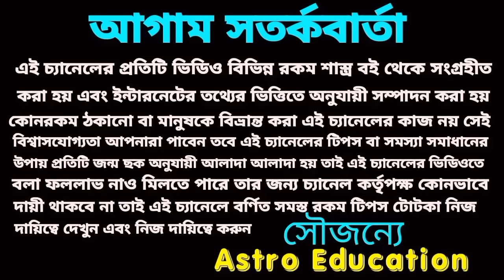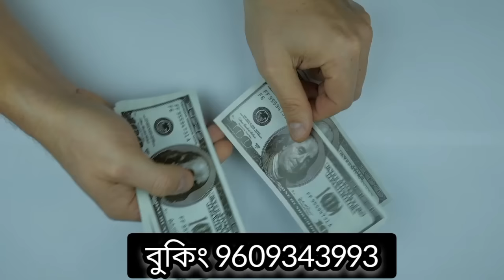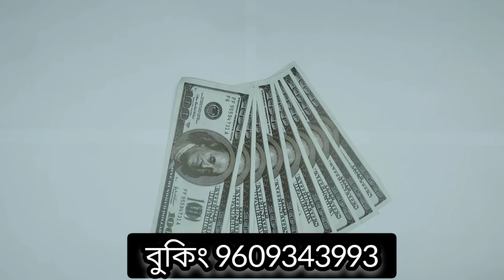20 November 2023 gift for 3 Rashi !